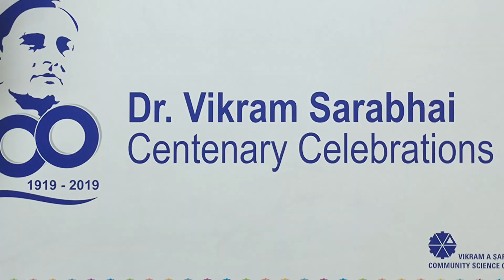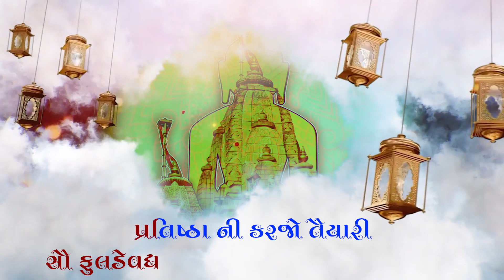શંખેશ્વર પુરમ તીર્થ આમંત્રણ ગીત શંખેશ્વર પુરમ ની પ્રતિષ્ઠા માટે @sankeshwar puram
શંખેશ્વર પૂરમ માં કોઇબી લગતા પ્રોગ્રામ લાઈવ નિહાળવા માટે
નિચેની Link પર Click કરો

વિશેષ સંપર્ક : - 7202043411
શંખેશ્વર પૂરમ ની અંદર લગતા કોઈ પ્રોગ્રામ અથવા વિશેષ જાણકારી મેળવવા માટે અમારી ચેનલને સબ્સ્ક્રાઇબ કરો જય શંખેશ્વર જય દાદા આદિનાથ

12/12/2022 ડિસેમ્બર માં પ્રતિષ્ઠા કરવામાં આવશે